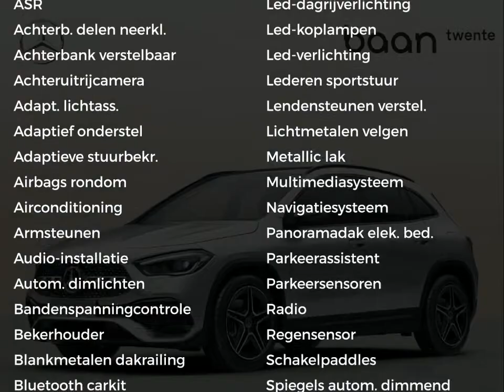Mercedes-Benz GLA 200 Business Solution AMG | Nightpakket | Panoramadak | Memorypakket | Sfeerverlic